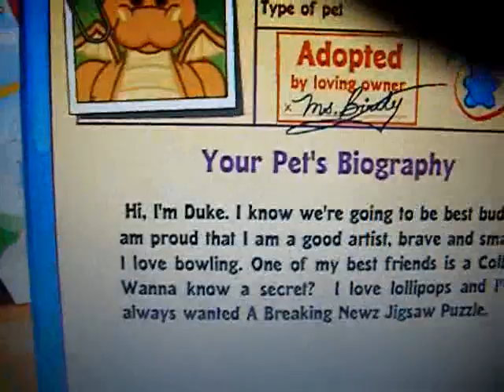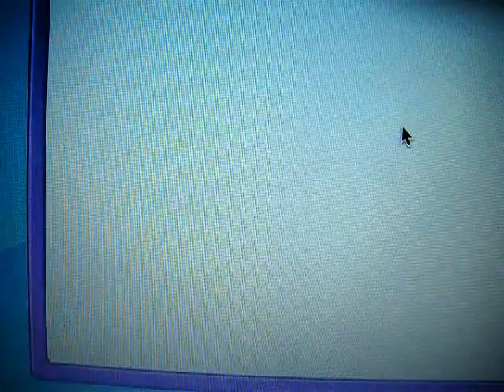Golden Dragon Adoption